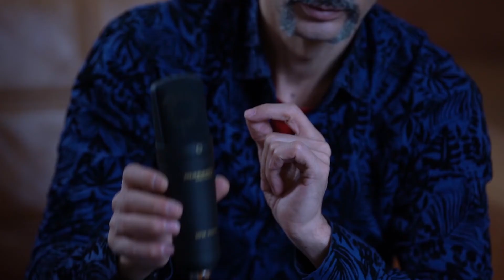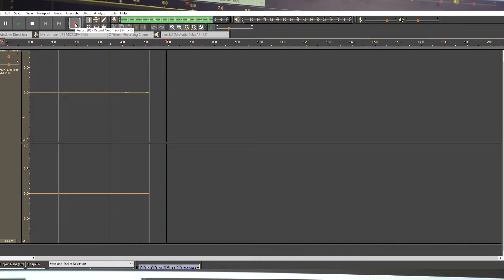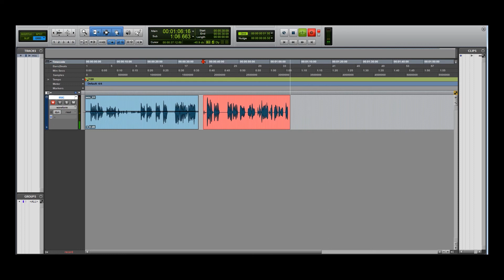Marantz Pro MPM-2000U | Promusic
Əlaqə:
🌐 promusic.az